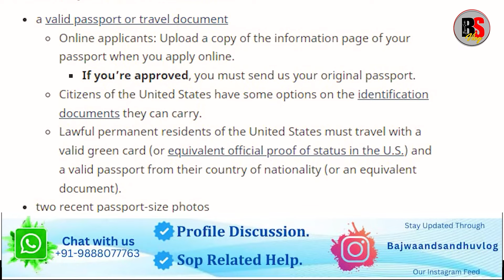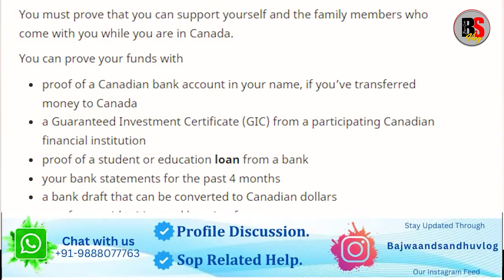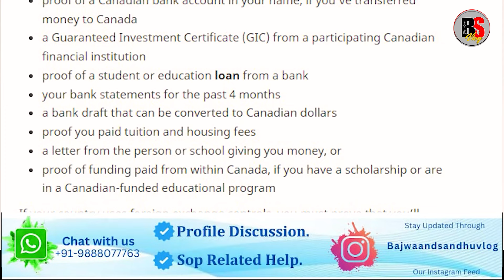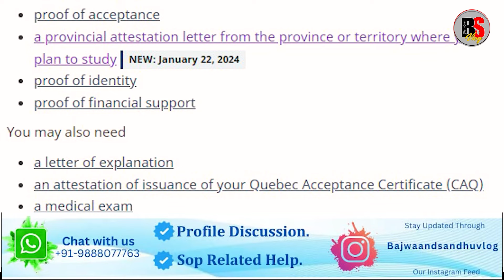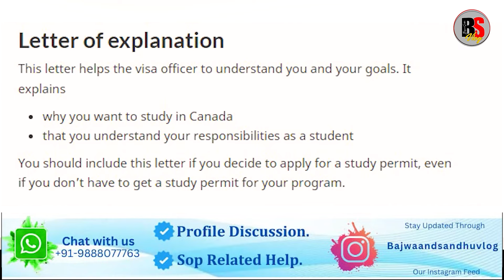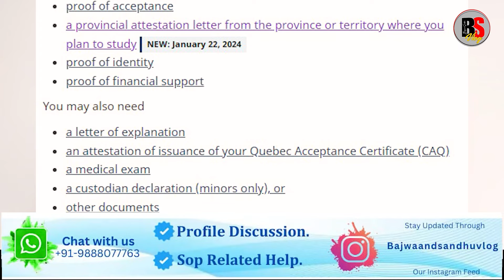Big Breaking IRCC Release Final Announcement For Canada Study Permit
Our goal is to provide accurate and clear information. We want to protect our brothers and sisters from agents. For this we want to get the research base information and share it with you through our channel so that you can save your rights and money. We are not in favor of displacement of Punjab but if Punjabis still want to go abroad and settle down. If you want to make your fortune with your hard work then you fall prey to these agents and you are the victim of a lot of loot. Our aim is to lodge your own file. Can do We are not very good at it but we are able to guide our youth in the right way. Give us love.

PTE Core
PTE Core Explained
CLB Level
Canada News
Attestation letter
Bajwa vlogs
Sandhu vlogs
Canada vlogs
IRCC Vlogs
Visa Trend 2024
IRCC Trend After Capping
Canada rules
Canada visa
Canada update
Canada visa,
Canada super visa,
Attestation letter new Update
Canada update,
Attestation news
Attestation Ontario
Canada PTE Core
PTE Core
Attestation letter BC
Attestation letter Explanation
2024 canada immigration
Canada immigration news
Canada visa delay
Canada backlogs
canada student visa delay
Canada ppr
ppr timeline
today ppr
canada result update